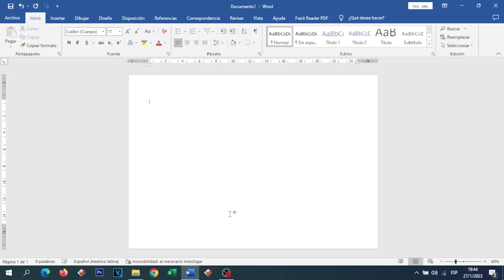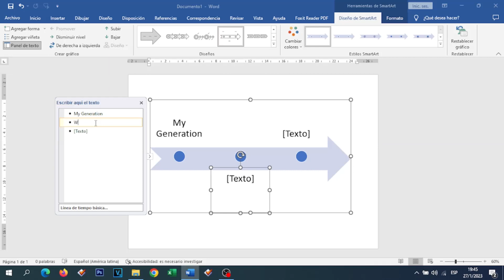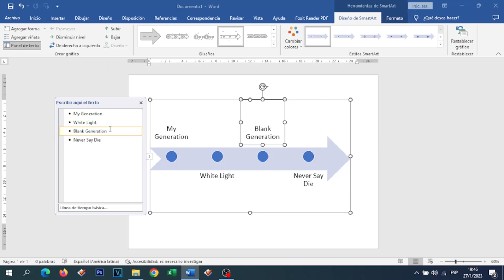Cómo crear línea de tiempo en Word | Tutorial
¡Bienvenido! En esta oportunidad te enseñaré a cómo crear una línea de tiempo para tus proyectos en word, de forma muy fácil y sin necesidad de aprender otros programas o herramientas.